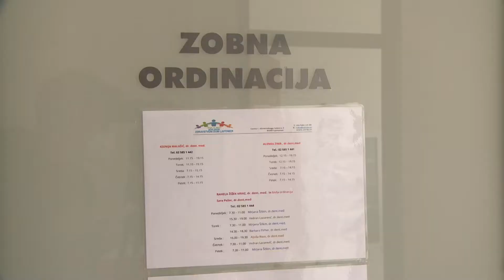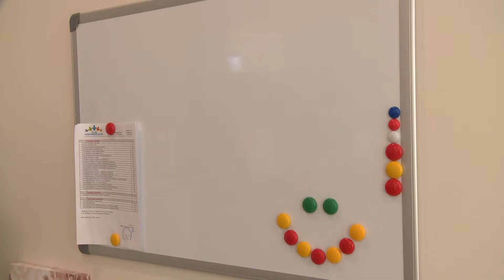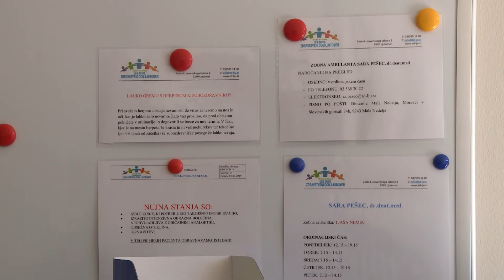Nova zobozdravstvena ambulanta Mala Nedelja